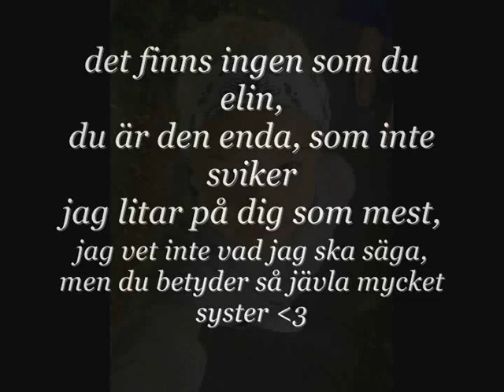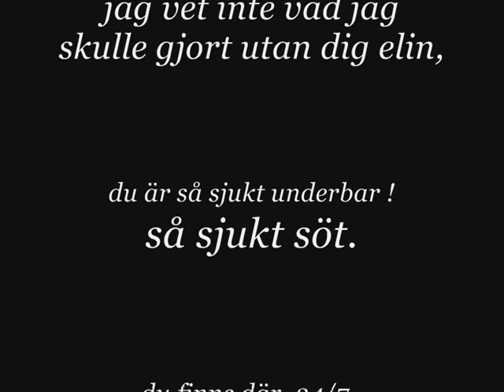elin johansson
jag älskar dig siiister ~